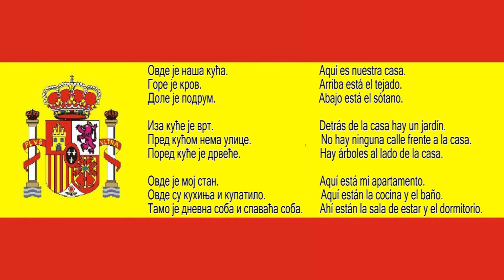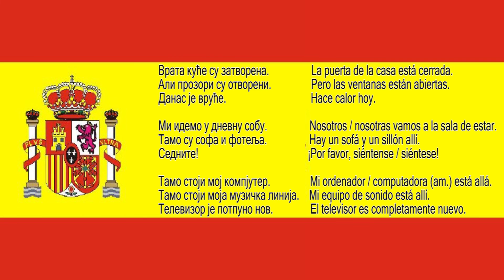Srpsko Spanski za pocetnike 17